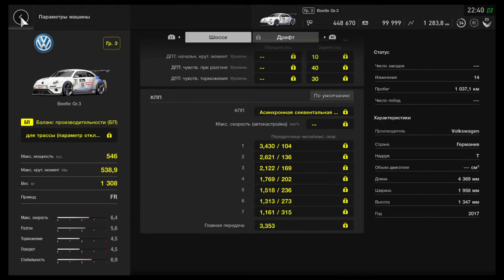GT SPORT - Volkswagen Beetle GT3 - Nürburgring 24h - Time Attack - 8:10.415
Wheel: Defender Hurricane
ABS: on
TCS: off